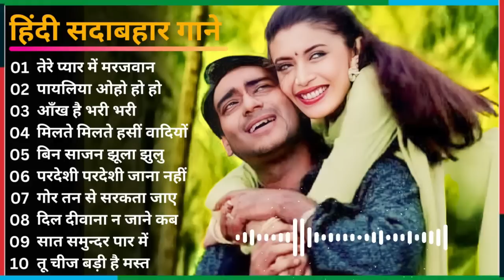Dil full songs | Aamir khan, Madhuri Dixit | Jukebox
Dil full songs | Aamir khan, Madhuri Dixit | Jukedox